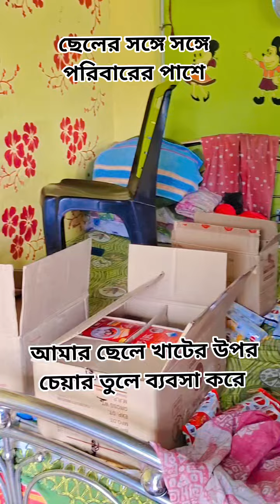এ আবার কি ব্যবসা খাটের উপরে চেয়ার তুলে